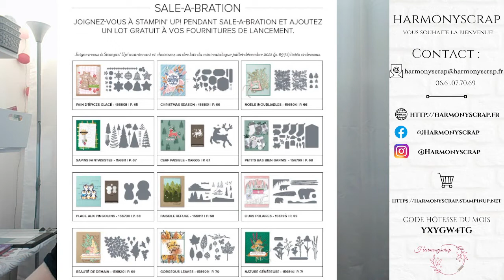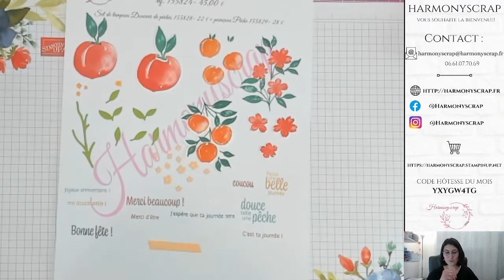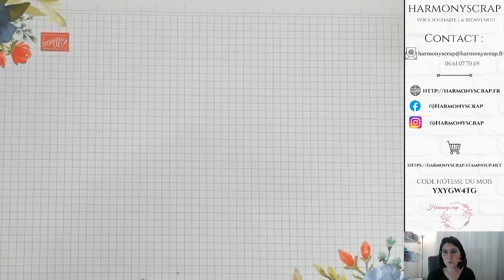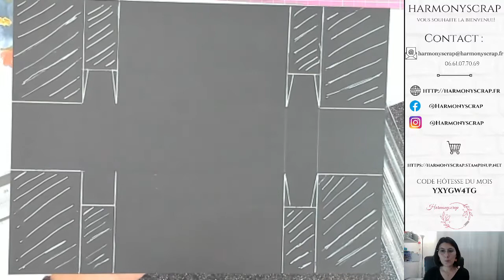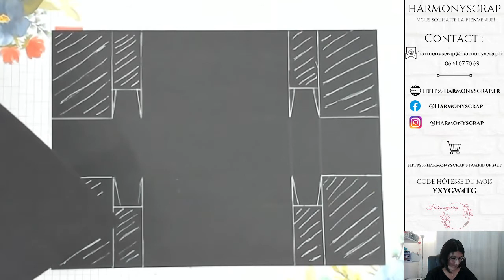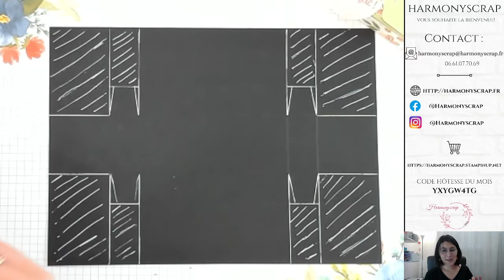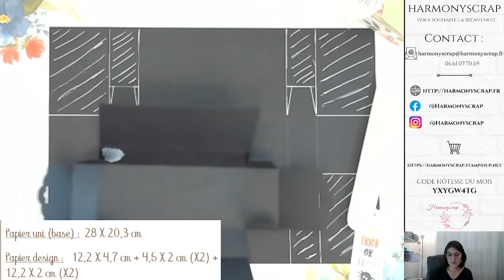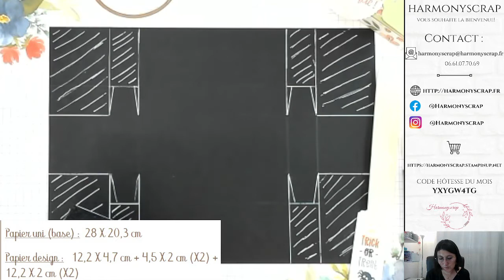LIVE #71 Écrin cadeau/ Harmonyscrap / Stampin'Up!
Take care!